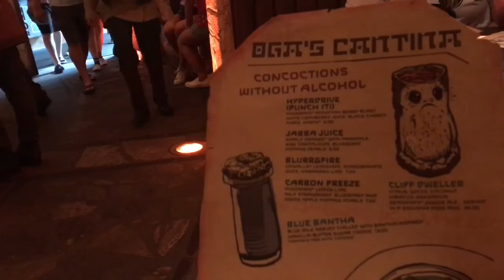Galaxy’s Edge, Disneyland (where I fangirl over a trash can)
I follow the crowd into Galaxy’s Edge at Disneyland and end up in a nearly- empty Cantina